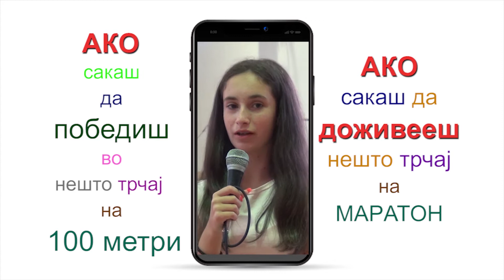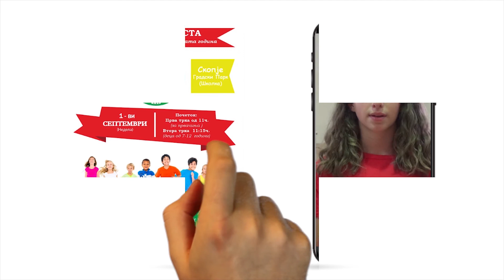Tv tera Bitola Trka na radosta na 1 septemvri i vo Bitola 22 08 2019